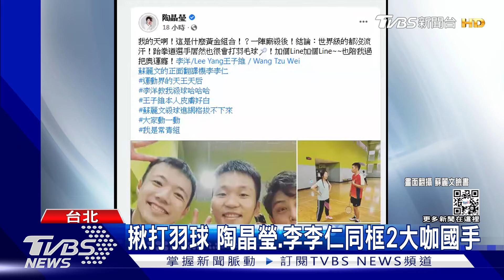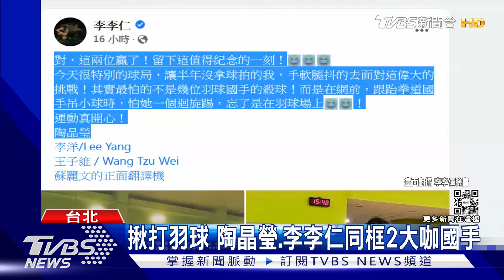揪李洋打球! 陶晶瑩重現「聖筊姿勢」笑翻｜TVBS新聞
演藝圈夫妻檔陶晶瑩與李李仁，近期找來奧運金牌李洋一起打羽球，「羽球王子」王子維及跆拳道國手蘇麗文也都一同現身球場，陶晶瑩跟李洋一組拿下勝利，還重現"聖筊"姿勢。